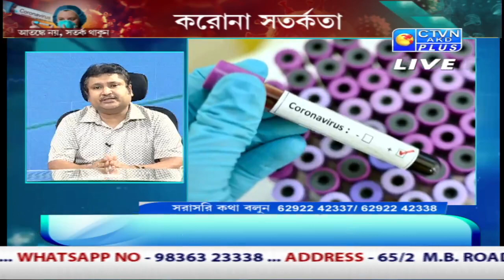DOCTOR PLUS PANEL CTVN_22_06_2021 - 05:00 PM